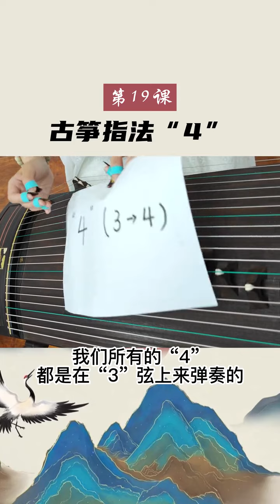30天零基础学会古筝 第19天 ：古筝指法4#古筝#古筝教学#古筝入门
30天零基础学会古筝  第19天 ：古筝指法4#古筝#古筝教学#古筝入门